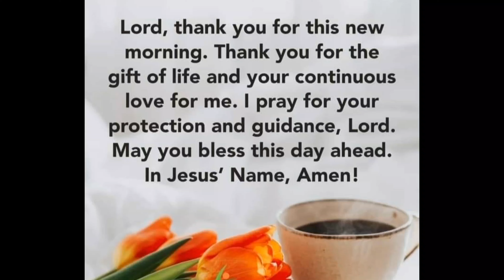can't remember when the last time we dance,so i grab this opportunity with our friends (27-08-23)